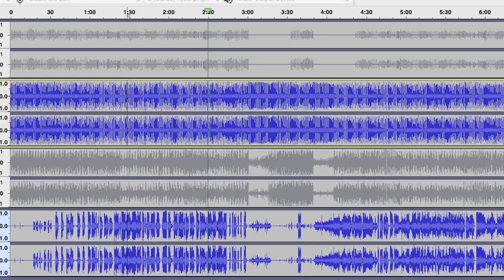Oliver Cheatham Get Down Saturday Night DIY Stems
These took me days to make...tried every bit of software and method I Could! turned out not too bad! These stems and acapella's are just for my personal use only.